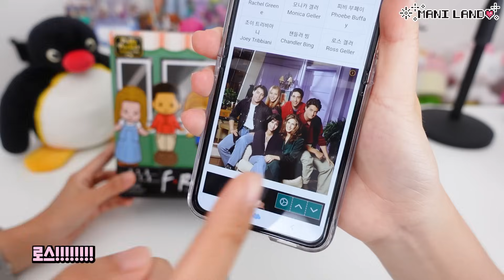(eng)프렌즈 한정판 폴리포켓 언박싱⭐️!!! 드라마 덕후 모셔왔습니다.. feat. 유튜버 이승인님💗